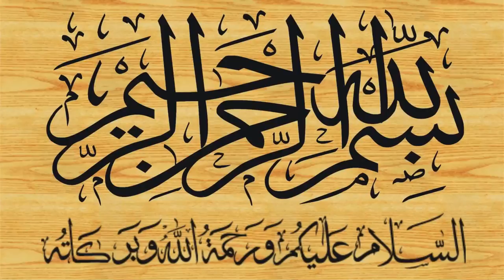Seerat un Nabi By Qari Yaqoob Faisalabadi 29-03-2018سیرت النبی ﷺ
Biography of the Prophet
गंभीर नबी